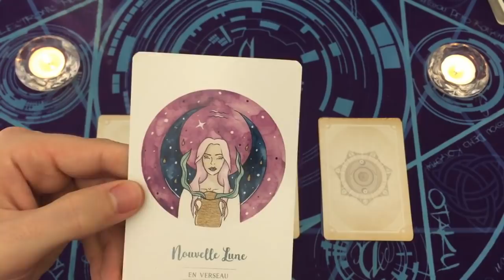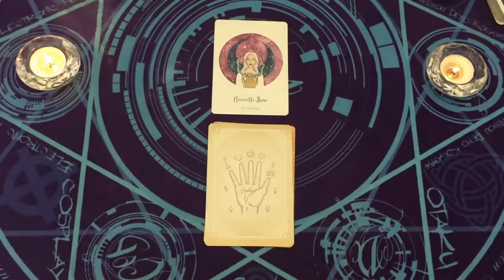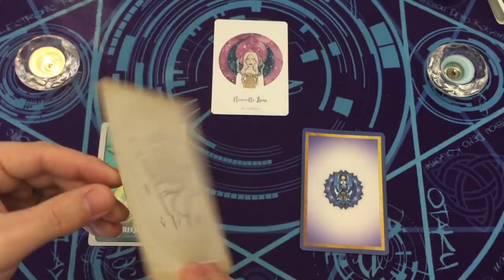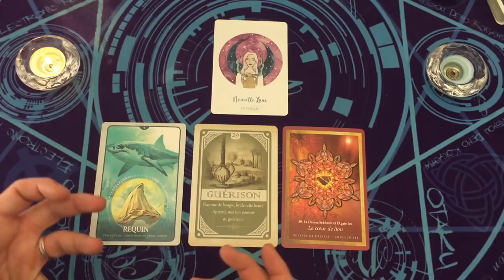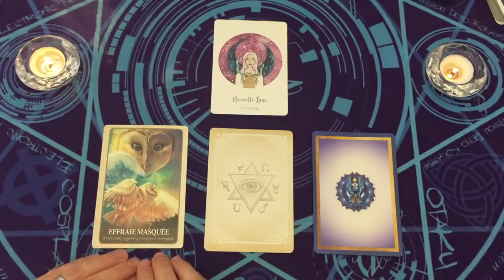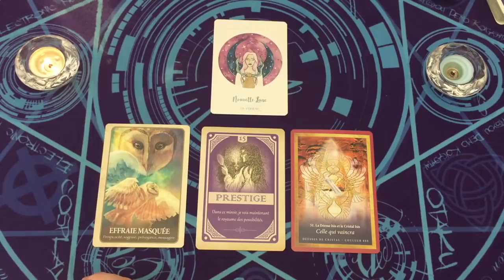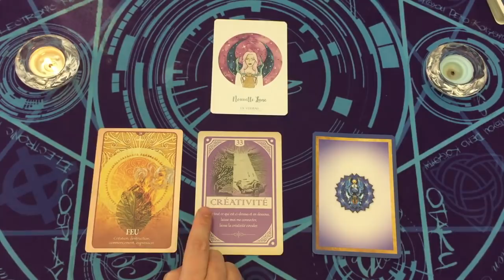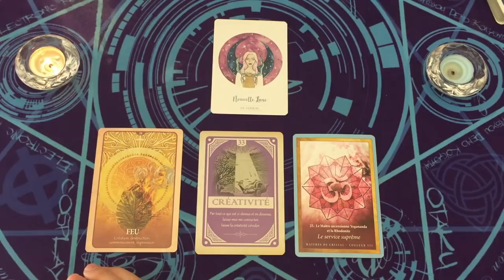NOUVELLE LUNE EN VERSEAU 🌙 1 FÉVRIER 🕯️ Général + 3 CHOIX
⏰ TIMINGS de la vidéo:
choix 1 = 12:50
choix 2 = 25:43
choix 3 = 38:15

⭐️Jeux Tarots/Oracles utilisés dans la vidéo:
la puissance de la lune
le langage secret des animaux
l'oracle des sortilèges
l'énergie des anges et des cristaux